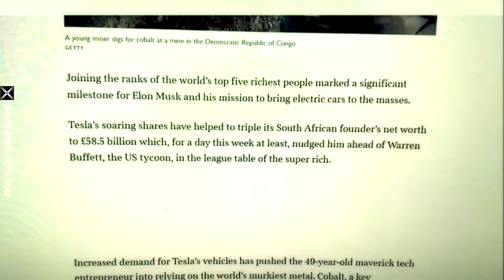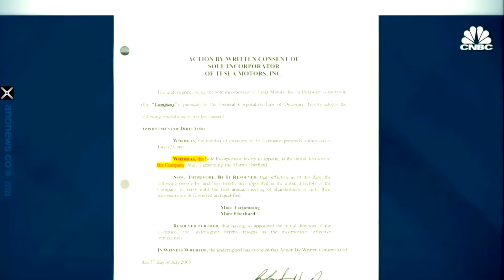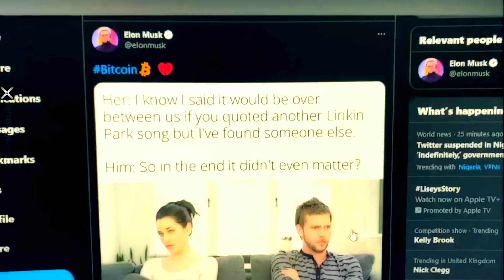Anonymous Elon Musk